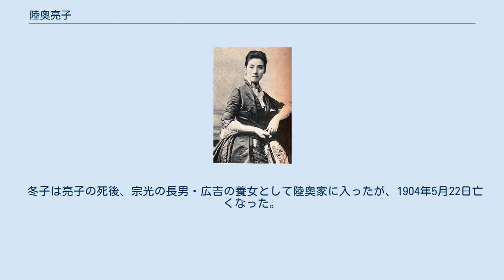陸奥亮子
陸奥亮子（1888年頃、亮子33歳頃の写真） 陸奥亮子 陸奥 亮子（むつ りょうこ、安政3年（1856年）11月 - 明治33年（1900年）8月15日）は、明治時代の政治家で外交官でもあった伯爵・陸奥宗光の妻。
日本赤十字社正社員。
その美貌 と聡明さによって「ワシントン社交界の華」と呼ばれた。
 旗本・金田蔀の妾が生んだ長女として江戸に生まれる。
明治の初め、東京新橋にある柏屋の芸者となり、小鈴（小兼）の名で通る。
板垣退助に愛された小清とならんで「新橋の双美人」と呼ばれ、新橋で一、二を争う美貌の名妓だったという。
花柳界に身を置きながら、男嫌いという評判もあり、身持ちも堅かったといわれるが、結局は明治5年（1872年）2月、陸奥宗光の先妻蓮子が亡くなり、同年5月に17歳で客である宗光の後妻となった。
 先妻の遺した子は、長男・広吉（1869年 - 1942年）と次男・潤吉（1870年 - 1905年）の2人だった。
結婚の翌年、宗光との間に長女・清子（さやこ）が生まれ、明治10年（1877年）には舅にあたる伊達宗広が死去している。
 明治11年（1878年）、政府転覆運動に荷担した疑いで夫の宗光が禁固5年の刑に処せられ、山形監獄（のちに宮城監獄）に収監された。
亮子は、宗光の友人の津田家に身を寄せて姑の政子に仕え、子育てをしながら獄中の宗光を支えた。
宗光は亮子にたくさんの手紙を書き送っており、宮城監獄収監中に相愛の夫婦の慕情を漢詩にして亮子に贈っている。
 明治15年（1882年）、宗光は特赦によって出獄を許され、翌明治16年から伊藤博文の勧めもあってヨーロッパに留学する。
宗光が外遊の間に亮子に宛てた書簡は50通を越える。
明治19年（1886年）、宗光は帰国して政府に出仕する。
社交界入りした亮子は、伯爵戸田氏共の夫人・極子とともに「鹿鳴館の華」と呼ばれた。
 明治21年（1888年）、駐米公使となった宗光とともに渡米する。
その美貌、個人的魅力、話術によって第一等の貴婦人と謳われ「ワシントン社交界の華」「駐米日本公使館の華」と称された。
明治26年（1893年）、宗光とのあいだにできた清子が亡くなった。
まだ､20代前半の若さであった。
 明治30年（1897年）の宗光の死後、宗光と祇園芸者との間に生まれた金田冬子を引き取り、育てた。
亮子は明治33年（1900年）8月15日、45歳で亡くなった。
腫瘍が転移した為だった。
 冬子は亮子の死後、宗光の長男・広吉の養女として陸奥家に入ったが、1904年5月22日亡くなった。